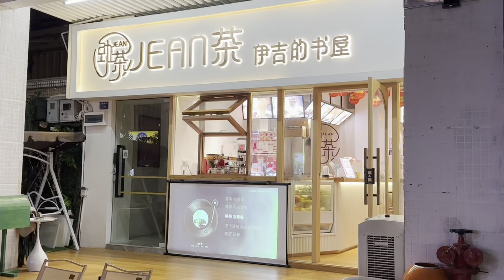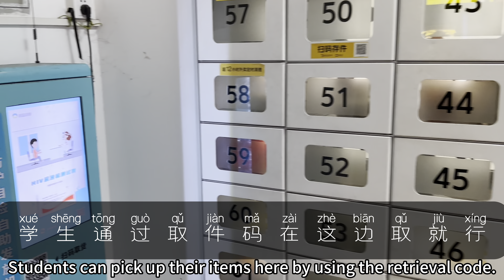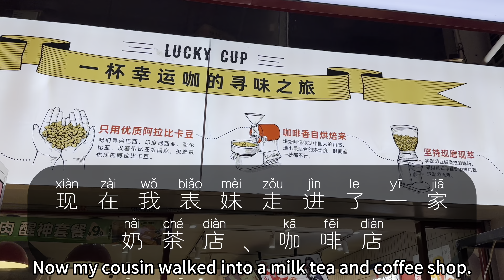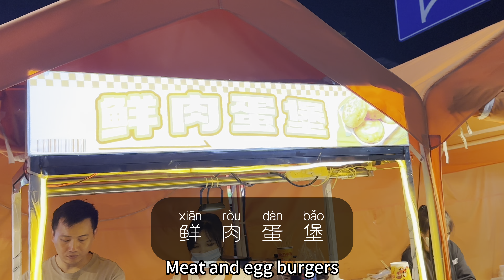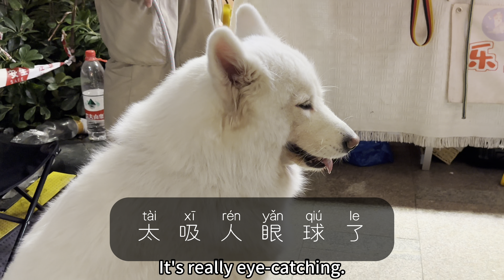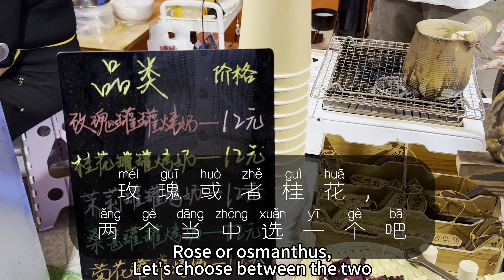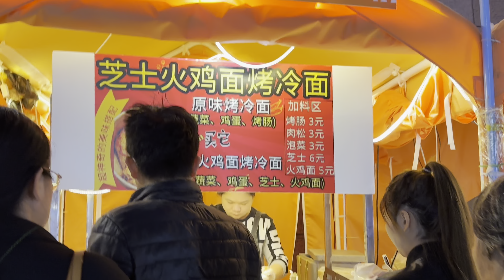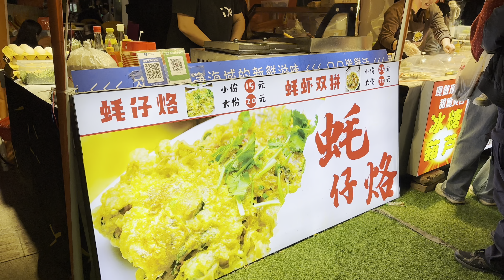【20 mins Chinese Vlog #26】 Walk around near the university 在大学附近逛逛 | Eng subtitles | with pinyin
⭐ Walking around near the university  在大学附近逛逛 ⭐
✅ Daily Chinese
✅ Chinese Vlog
✅ Listening Practice
✅ HSK3
✅ Travel in China